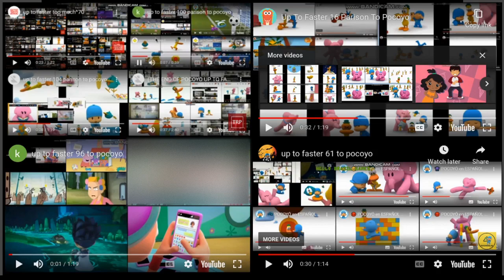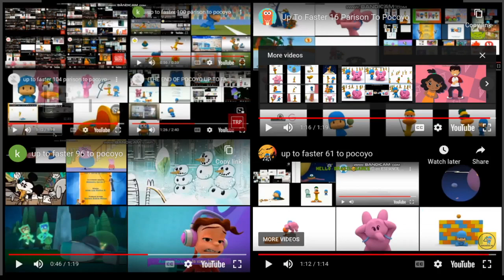up to faster too much^95